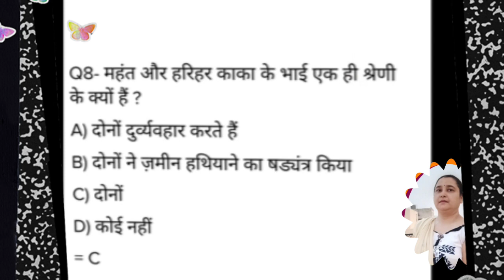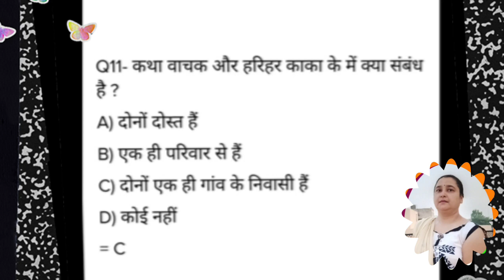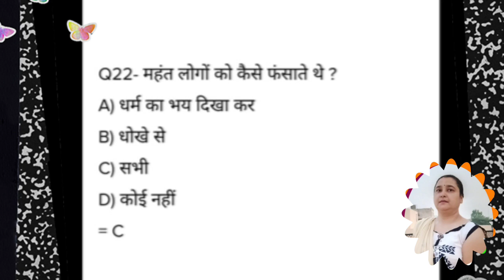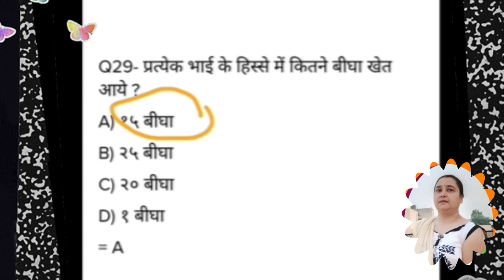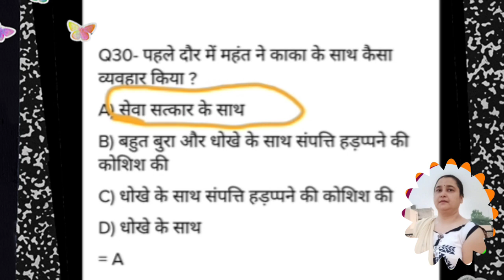mcq questions:हरिहर का का हिन्दी क्लास॥qna with answers ॥ objective term २